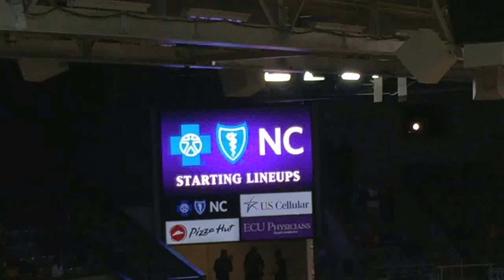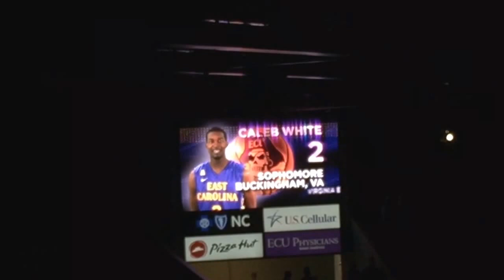East Carolina basketball intro 2014-2015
Ecu basketball season 2014 2nd game of season